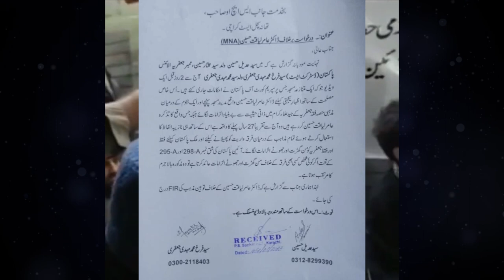Aamir Liaquat Statement About Shia | Amir Liaqat in big Trouble | life707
Aamir liaqat hussain controversial statement against Shia brothers